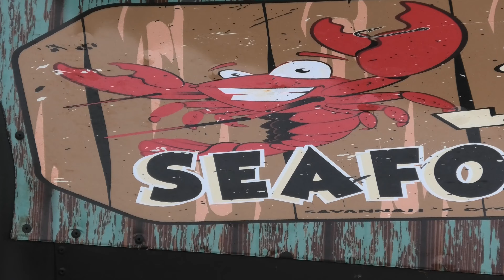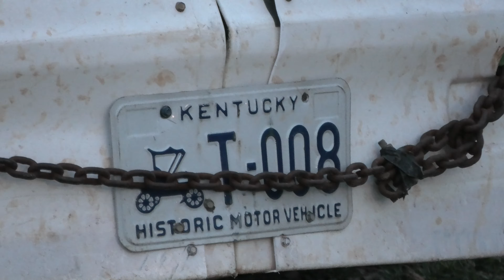Rockcastle Speedway - "Opening Laps Trailer" - 8/21/2021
Opening Laps are short pre-event videos created to show at action at the track.  This one is Rockcastle Speedway created from highlights on 8/21/2021.